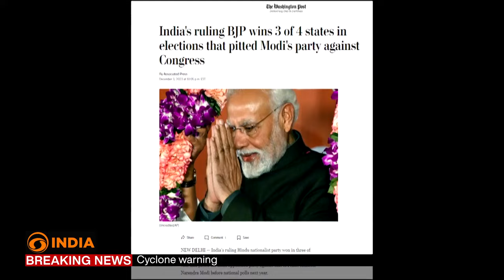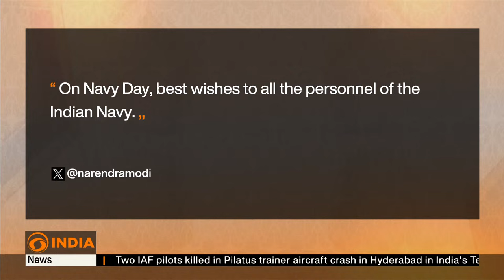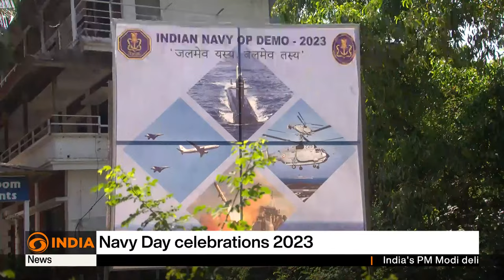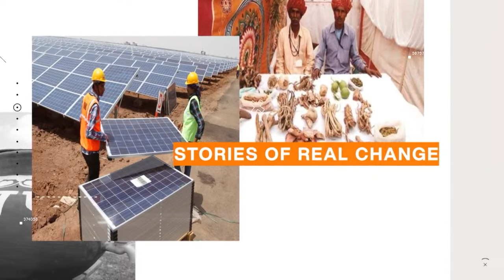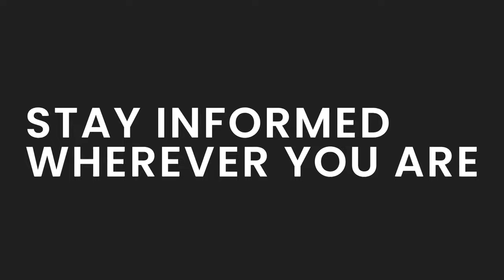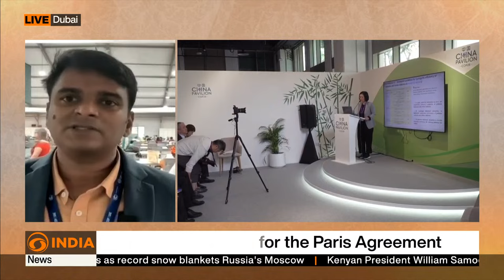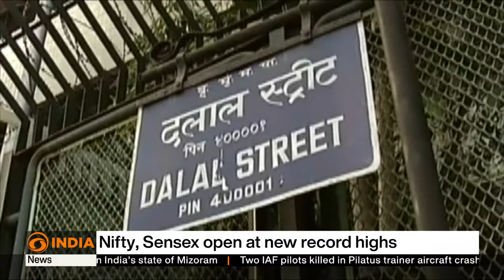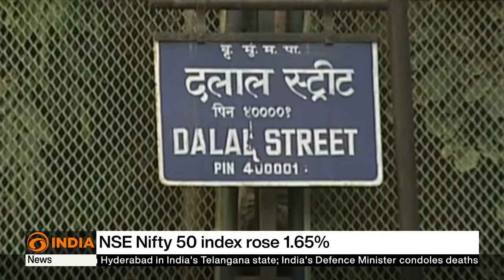Cyclone Michaung intensifies into a severe cyclonic storm | DD India News Hour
Top headlines:

-BJP’s 3 states stunner; Counting underway in Mizoram today
-The winter session of Indian Parliament begins today
-The 2024 EURO championship schedule
-India win T20 series vs Australia
-Indian navy chief wishes citizens on ‘Indian Navy Day’